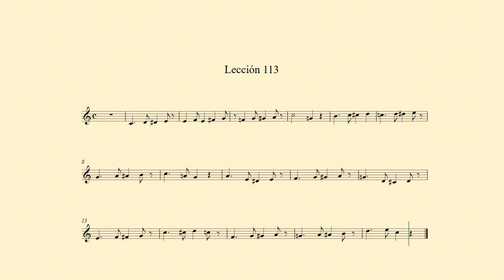Laz Tomo I audio 113